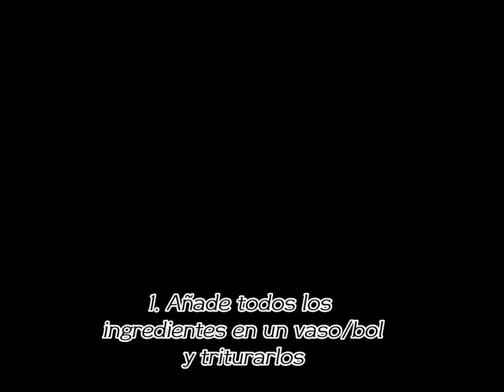Bizcocho de chocolate sano y sin azúcar